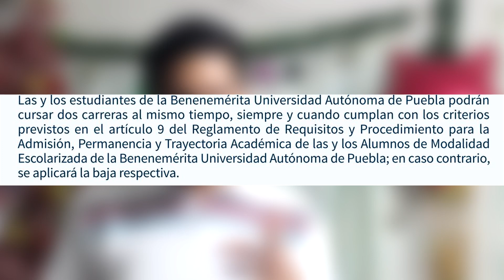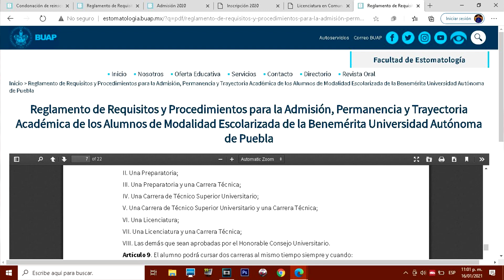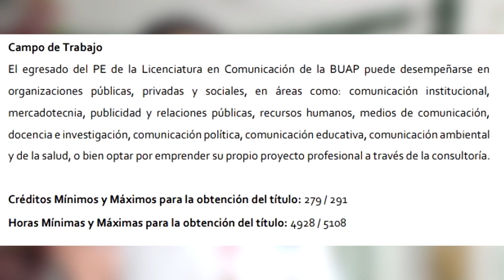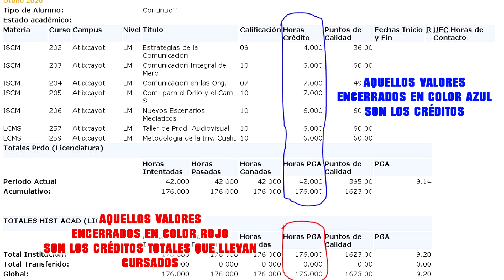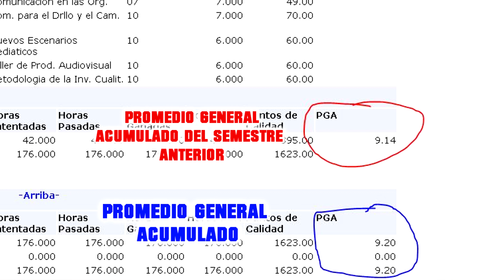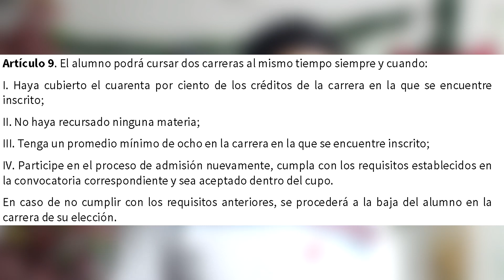¿Cómo estudiar 2 CARRERAS en la BUAP al mismo tiempo? | TORETO1309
¿Cómo estudiar 2 CARRERAS en la BUAP al mismo tiempo? esa es la pregunta que vamos a resolver el día de hoy puesto que es una intriga que tienen muchos de ustedes.

Saludos!